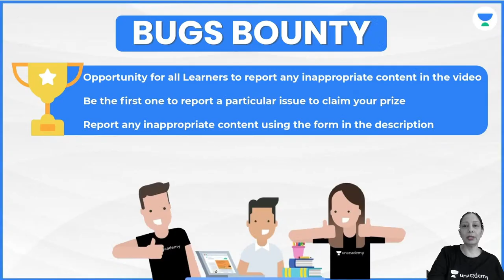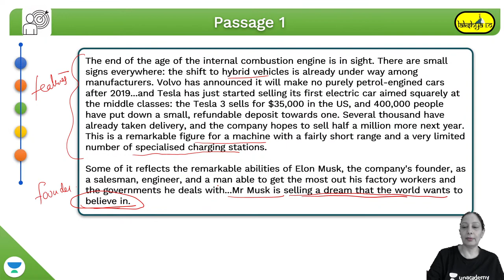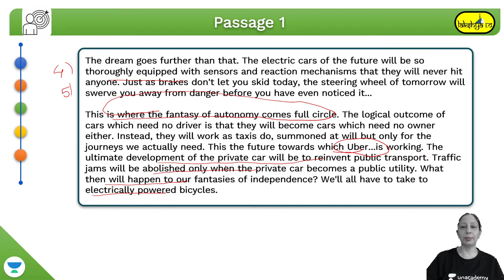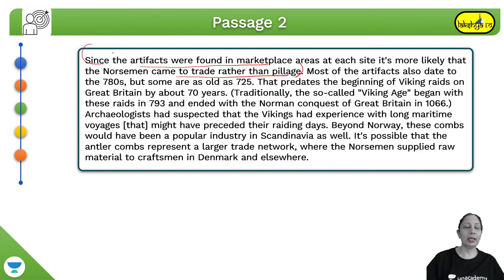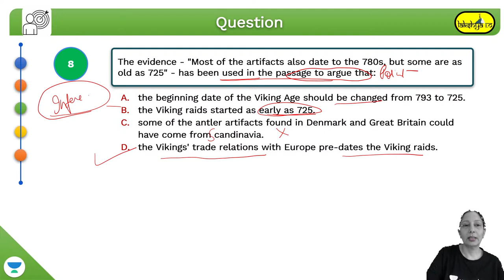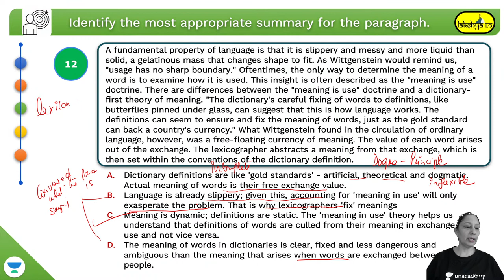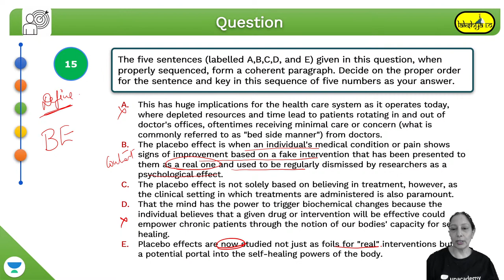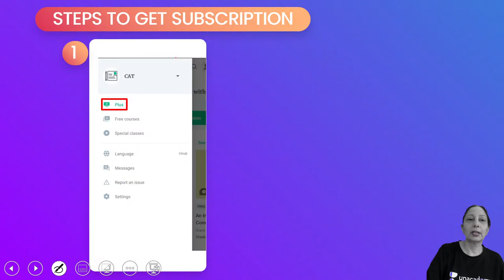LAKSHYA 2.O | CAT 2021 | VARC | Batch Launch PYQs | L17 | Unacademy CAT | Harpreet Kaur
Checkout our latest offerings In this session, *Harpreet Kaur* will be teaching about *PYQs * for *CAT*.

Welcome to Unacademy CAT, your one-stop solution for all  CAT Exams. India’s Top Educators will be teaching you daily on this channel. We will cover the entire syllabus, strategy, updates, and notifications which will help you to crack the CAT

_ Harpreet Kaur and other Top Educators take classes on Unacademy App.

Unacademy Subscription Benefits:
1. Learn from your favourite Educator
2. Dedicated DOUBT sessions
3. One Subscription, Unlimited Access
4. Real time interaction with Educators
5. You can ask doubts in live class
6. Limited students
7. Download the videos & watch offline

Get the GATE & ESE Iconic Advantage:
1. Personal Coach
2. Study Planner & Bi-weekly Reviews
3. Dedicated Doubt Clearing Space
4. Personalized Test Analysis
5. Study Booster Sessions
6. Preparatory Study Material
7. All the Unacademy Subscription Benefits